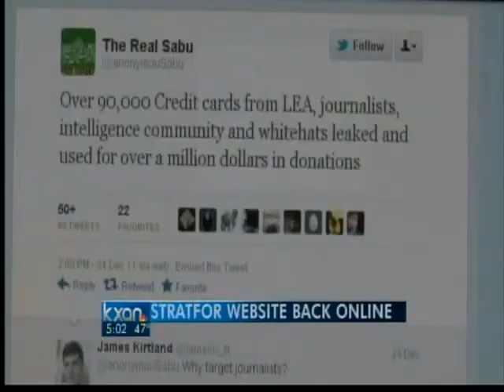Stratfor relaunches website after hack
Global intelligence firm Stratfor relaunched its website Wednesday morning, weeks after a Christmas Eve attack.